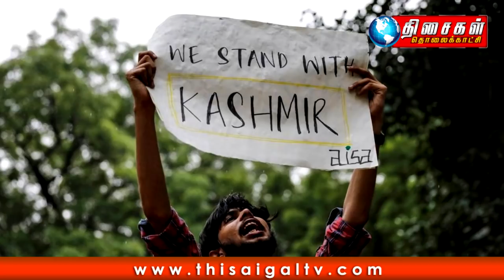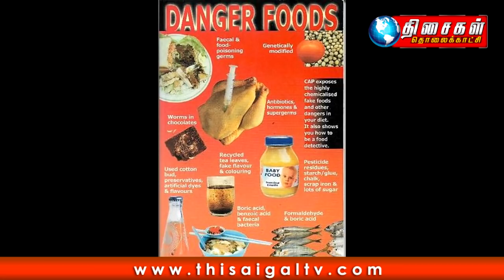MALAYSIA TAMIL NEWS 11.1.2020 இந்தியாவுடன் ஜாஹிர் நாயக் சமசரம்?